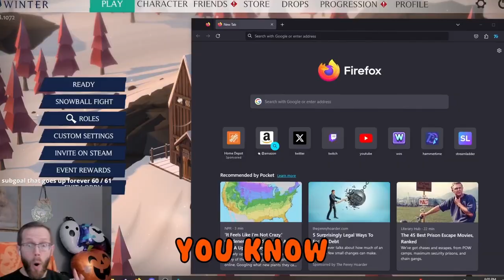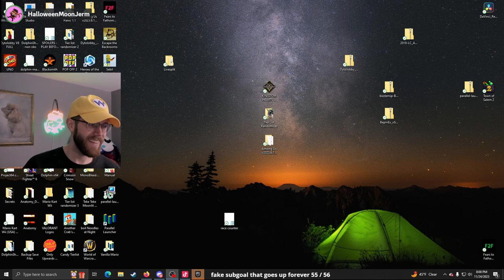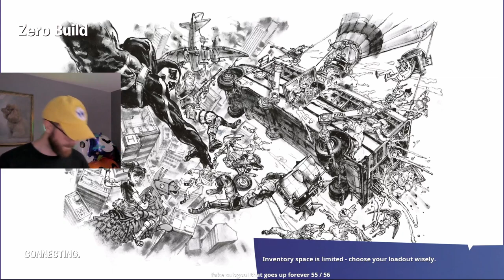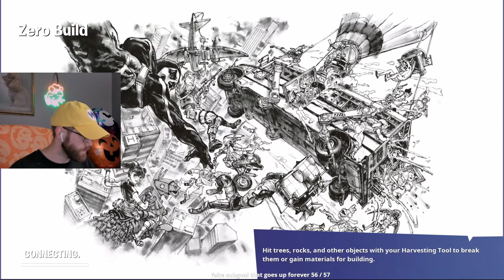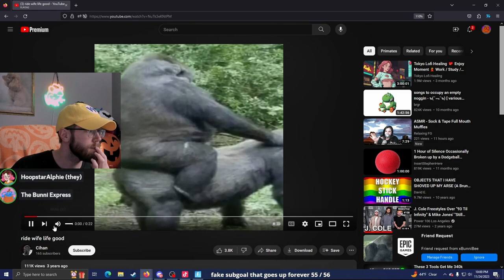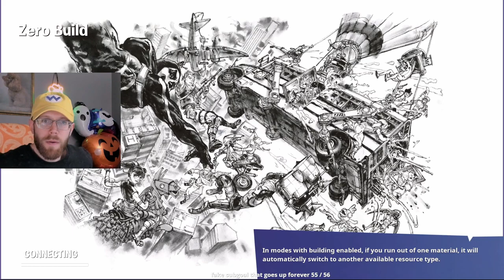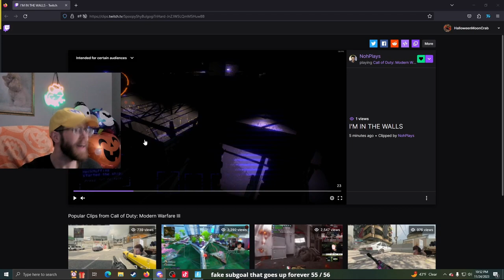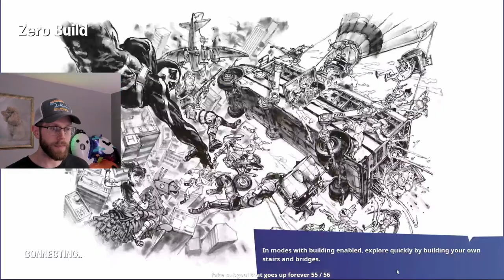Becoming The BattlePass | Fortnite